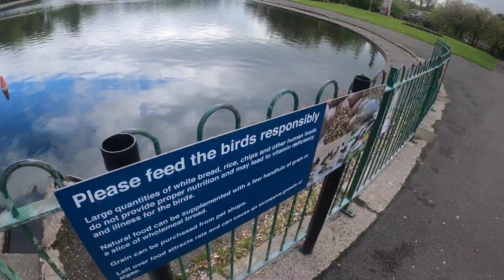Park In Scotland U.k | चलो आज घुमता हुन आपको U.k के पार्क में | Third vlog | painuly vlogs u.k I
️नमस्ते दोस्तों । अपने मेरी पिछली दो विडीओ को खूब प्यार दिया उसके लिए आप सब का धन्यवाद।उमीद करता हूँ आपको यह विडीओ भी बहुत अछी लगेगी।
Hello Friends, This is  my third vlog. In this vlog I am going for a cycling in beautiful victoria park in glasgow (scotland u.k ) and also in this vlog i will show you the second part of my second vlog. This is really a beautiful vlogs in this you will get to see beautiful lake,flower,birds ,ducks. please watch this video till end.

I do not take any credits of any music or songs in my video. Copyright Disclaimer Under Section 107 of the Copyright Act 1976, allowance is made for Fair Use for purposes such as criticism, comment, news reporting, teaching, scholarship, and research, Fair use is a permitted by copyright statute that might otherwise be infringing, Non-profit, educational or personal use tips the balance in favour of fair use.
Listen ad-free with YouTube Premium
Song
Let Me Be Your Angel
Artist
Stacy Lattisaw
Album
WMG (on behalf of Atlantic Records); LatinAutor, CMRRA, LatinAutor - Warner Chappell, BMI - Broadcast Music Inc., UNIAO BRASILEIRA DE EDITORAS DE MUSICA - UBEM, ASCAP, Warner Chappell, PEDL, and 11 music rights societies

1:09 / 3:40

Category
Music